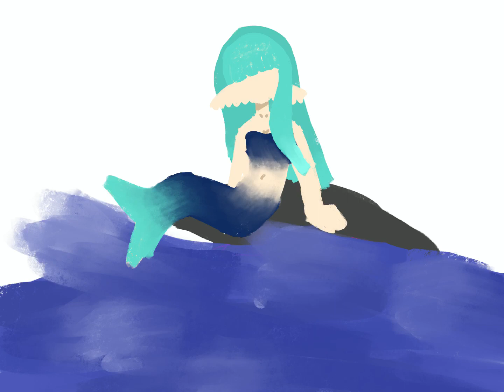Drawing a mermaid